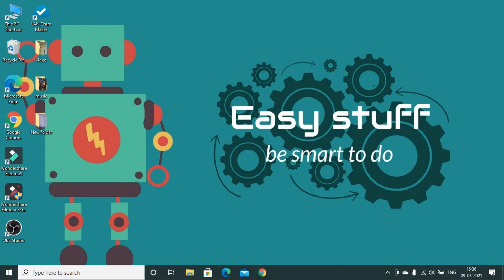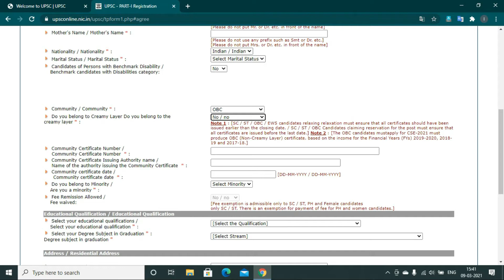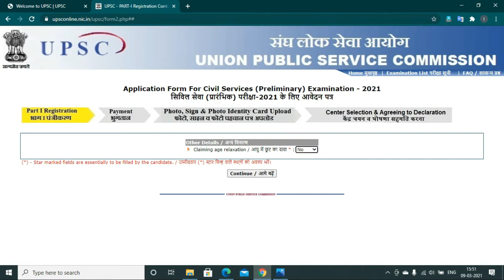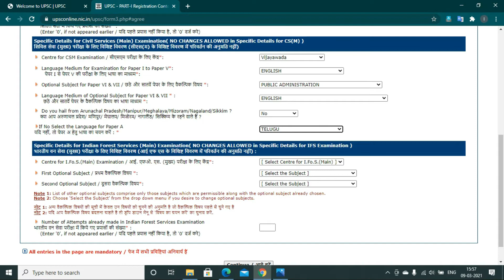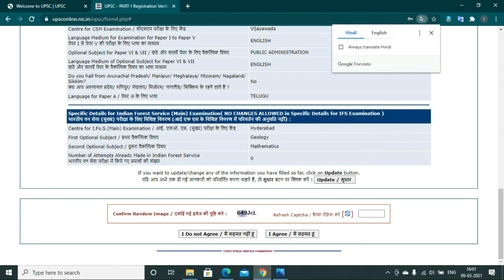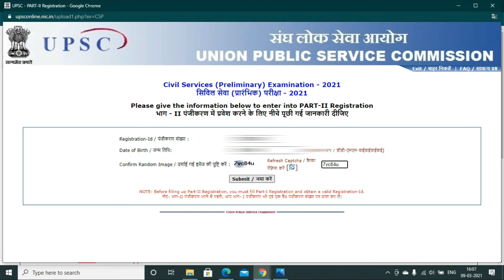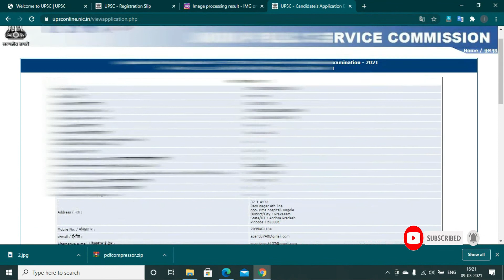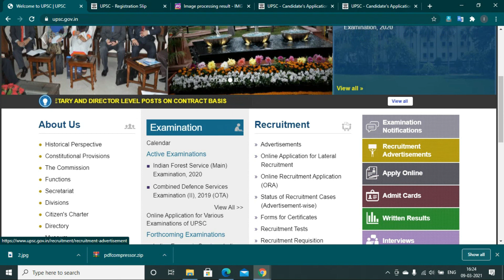How To Apply for UPSC Civils Examinations Online Telugu | UPSC CSE IAS Apply Online 2021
Haii friends..

Today I am going to share a video How To Apply for UPSC Civils Examinations Online Telugu | UPSC CSE IAS Apply Online 2021| UPSC 2021

Category           Science&Technology